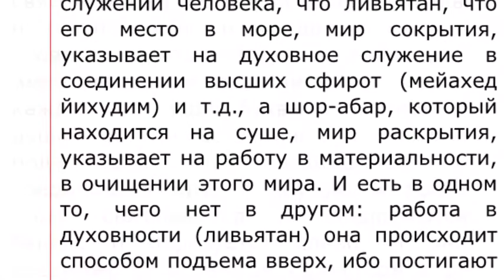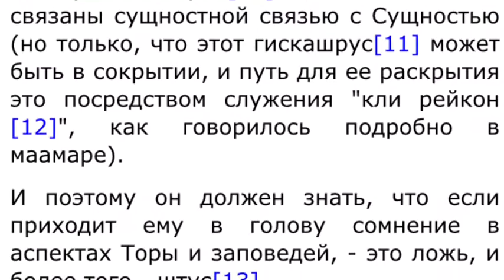Идёт Бычок Качается...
Реклама